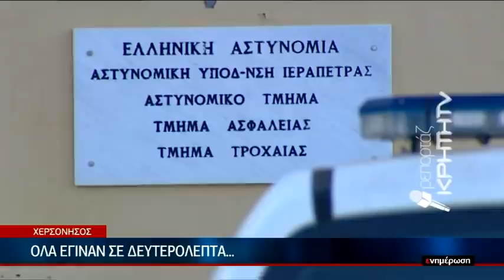Βίντεο ντοκουμέντο προκαλεί ανατριχίλα